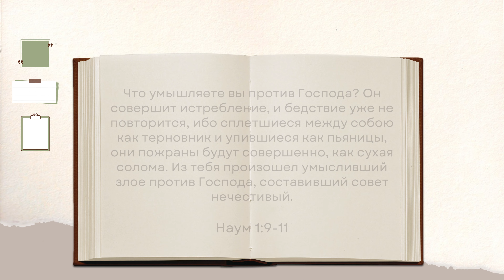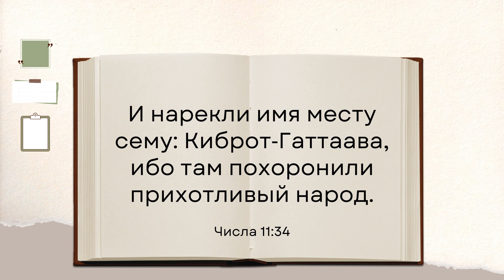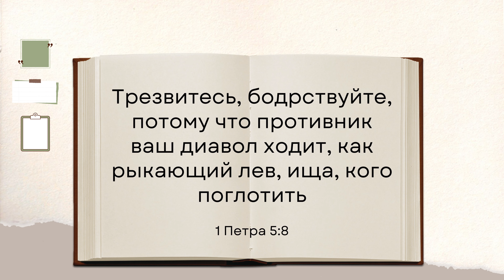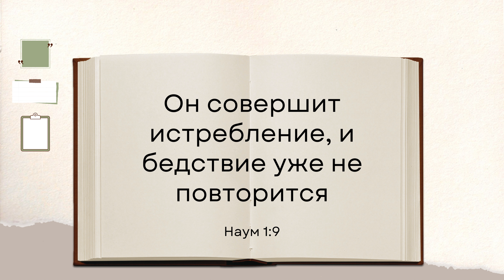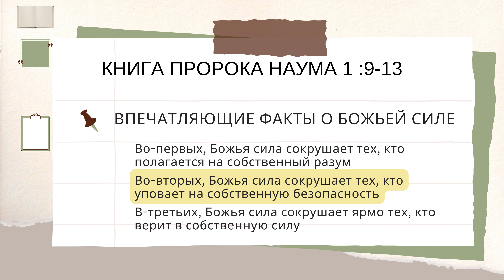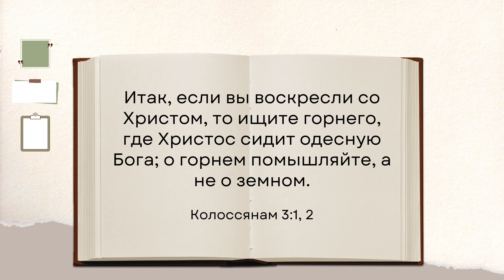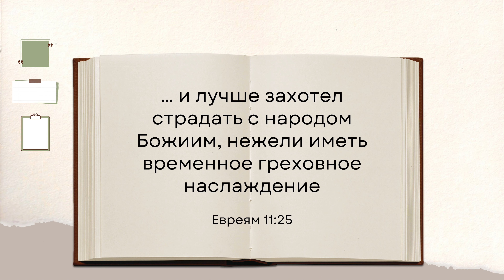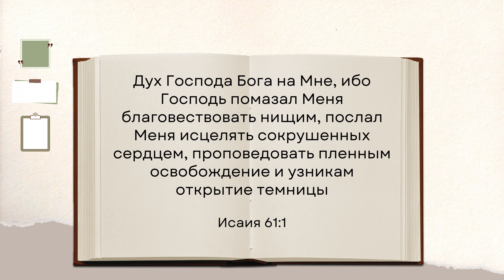Урок 6. «Сокрушительная сила Бога» — (Книга пророка Наума) Джон Кахельман-младший.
◾Вавилон уповал на своё величие и богатство, а Ниневия свою безопасность видела в силе.
◾ Сегодня люди жаждут безопасности и надеются найти ее в материальном мире.
◾ Самые великие земные силы не смогли устоять перед сокрушительной силой Бога

💬 Бог—это вечное убежище и защита для Его народа. Его провидение не ограничивается только одним поколением; Его красоту и сострадание ощущает на себе не один век. Чарнок

1. Какими словами пророк Наум описывают сокрушительную силу Бога?
2. Какие примеры Наум приводит, чтобы показать действие Божьей силы?
3. Какие ошибки делают люди, полагаясь на мирскую безопасность?
4. Какие могут быть последствия, если мы отвергаем Божью силу и полагаемся на свой разум?
5. Как можно обрести истинную безопасность и свободу от рабства греха?